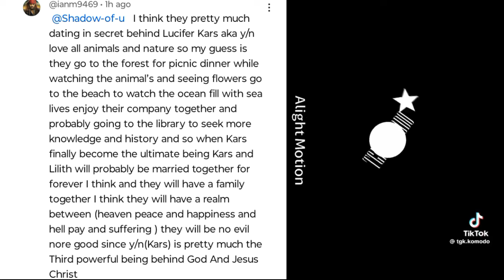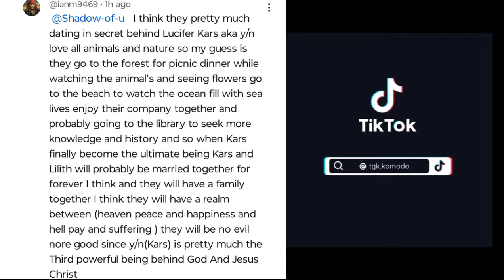hasbin hotel reacts to y/n as kars being lilliths sneaky link and new husband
I want to jump off a bridge so badly